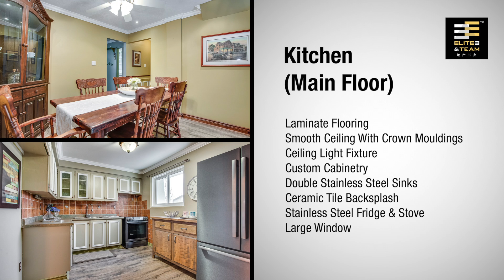6 Rock Moss Way, North York - Backing Onto Ravine - Elite3 & Team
2014 Lushes Avenue, Mississauga is listed by Oakville Realtor Elite3 & Team.

Ravine!!! Rare Find Well-Kept Townhouse In A Very High Demand Area W/Approx.1600 Sqft Of Living Space. Walk-Out Family Room To Patio, Long Yard Backs On To Ravine! Highly Ranked Schools: A.Y. Jackson, Cliffwood Ps.French Immersion, Gifted Programs, Seneca College. Very Close To Shopping & Great Transportation, Hwys 404, 407Etr. Formal Dining Room Overlooks Living Room W/Large Picture Window & High Ceilings! Crown Mouldings Throughout!